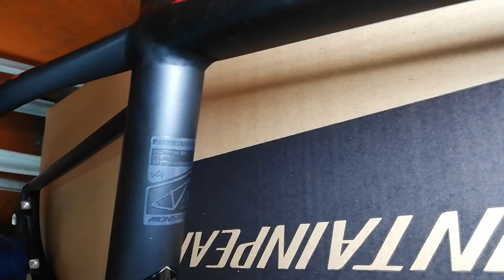Mountainpeak Monster Frame Review (5,700.00)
Maraming Salamat sa Jacob Bike and Apparel at sa mga nagsubscribe at patuloy na sumosoporta sa aking youtube channel.